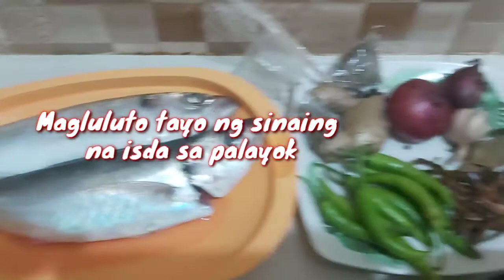Sinaing na isda sa Palayok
Masarap talaga ang luto sa palayok lalo na kung sinaing o paksiw na isda. Subukan ninyo Guys at sigurado mapaparami kain nyo. Thanks and Godbless.